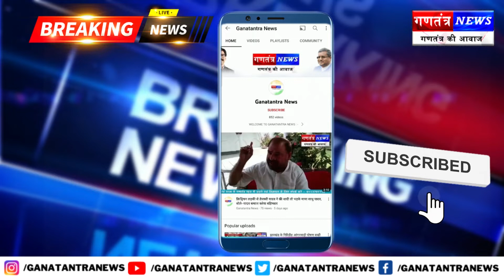पाकुड़: पंजाब पावर कॉरपोरेशन लिमिटेड और डीबीएल कंपनी ने ट्रांसपोर्टर के साथ की बैठक, जांच कर बकाया